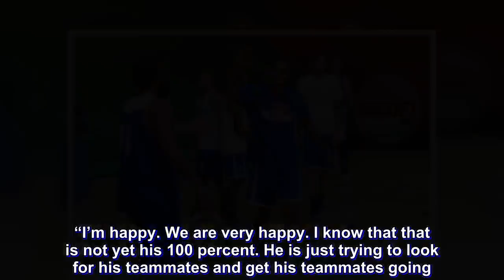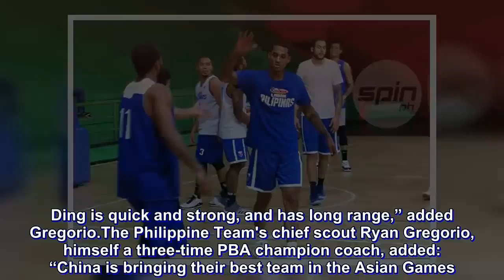Guiao likes what he sees as Clarkson joins PH scrimmage for first time